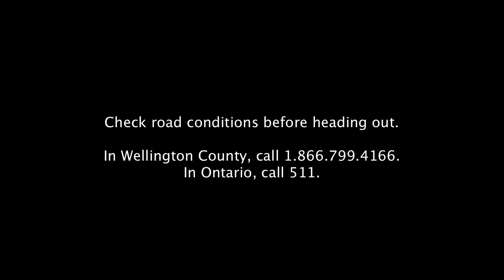Wellington Roads | Snow Plow Road Safety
This video is the fifth in an online road safety video series created by the County of Wellington and the Ontario Provincial Police. The 60 second video focuses on sharing the road safely with snow plow operators.

Produced by: Andrea Ravensdale and Jacqueline Willson, Wellington County Communications Division
Video by: Iron Cloud Productions
Concepts by: Wellington County and the Ontario Provincial Police